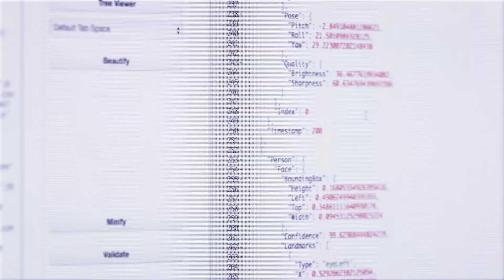Новый Lexus ES. Управлять – это инстинкт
Режиссер ролика - лауреат премии «Оскар» – Кевин Макдональд
Сценарий - Искуственный Интеллект
В главной роли - Новый Lexus ES